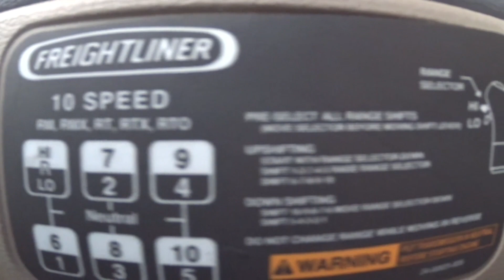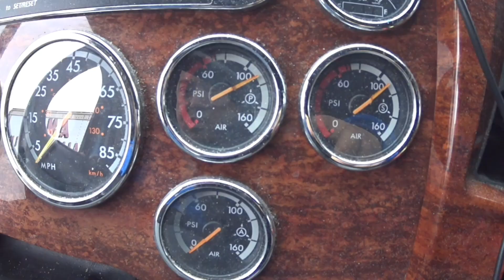1821 Virginia's Country roads